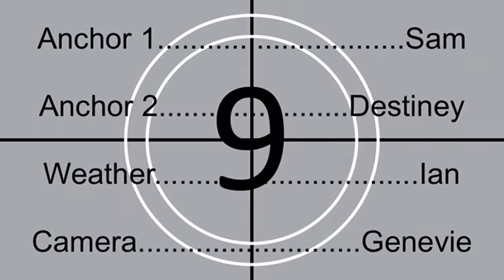Sleepy Eye Pride News October 10th